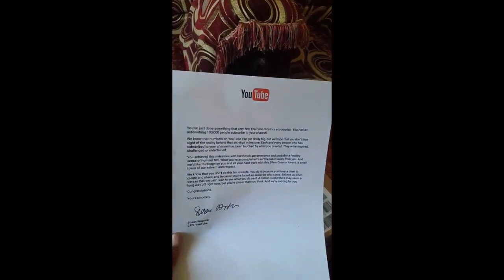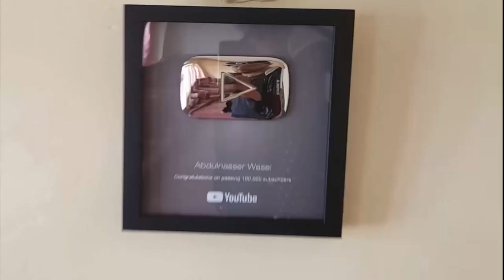وأخيراً أستلمت درع اليوتيوب الفضي | شكرا لكم مشتركي قناتي الكرام 😍